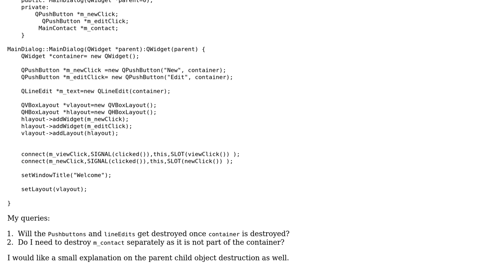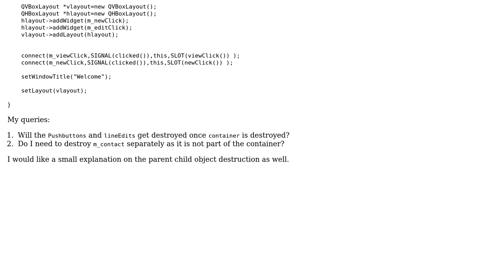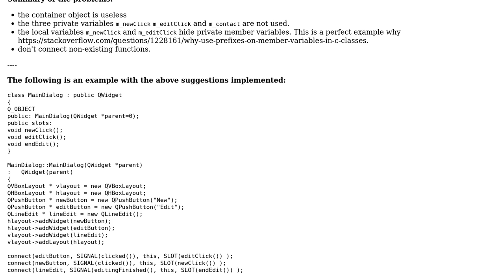Object destruction in Qt dialog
With thanks & praise to God, and with thanks to the many people who have made this project possible! | Content (except music & images) licensed under CC BY-SA | Music | Images & others | With thanks to user user23573 user newtoQt_s user 200_success and the Stack Exchange Network Trademarks are property of their respective owners. You are responsible for your own actions.